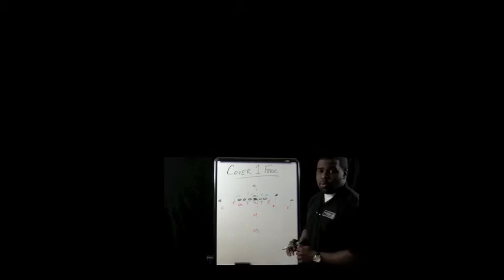Football Gameplan's Arena Football Week 16 Preview (Tampa Bay vs Jacksonville)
Arena Football Preview

Tampa Bay Storm vs Jacksonville Sharks